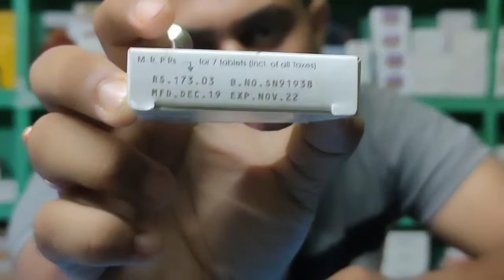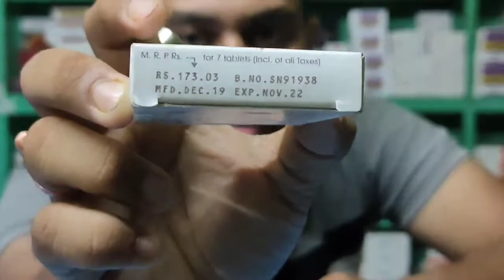দাদের ওষুধ | Terbicip Tablets | Terbinafine 250 mg Tablets Uses & Dose